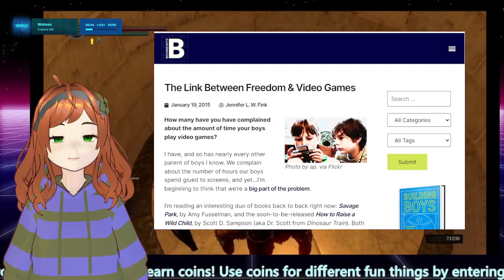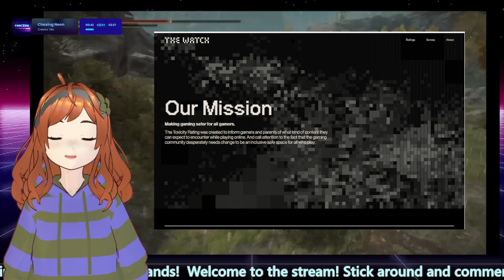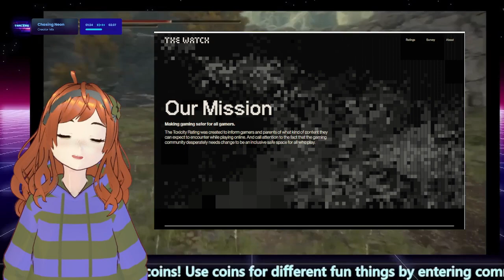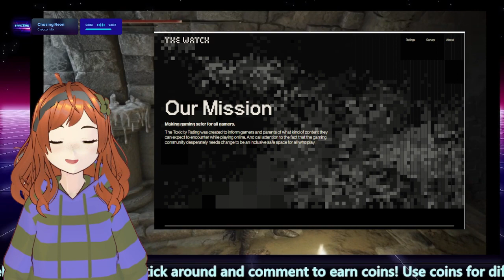Why Video Games Are the Last Bastion for Boys | Honey Badger Arcade